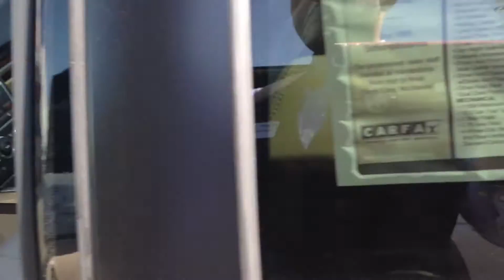For Paige from chase